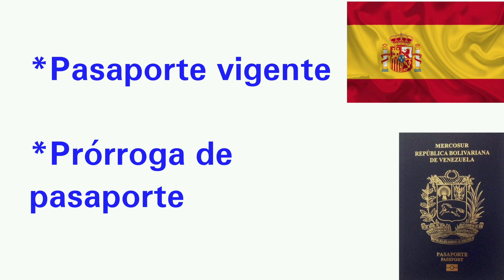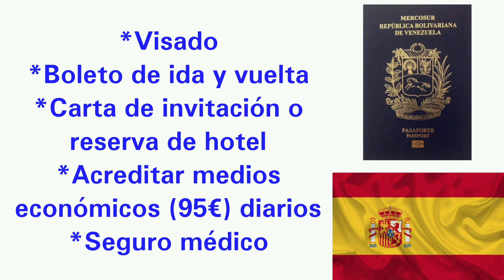Cómo viajar a España cómo turista? cuáles son los requisitos para viajar a España? 2021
hola amigos, aquí les explico cómo viajar a España cómo turista y cuáles son los requisitos para viajar a España éste año 2021.

espero pueda ayudarte con éste video. saludos